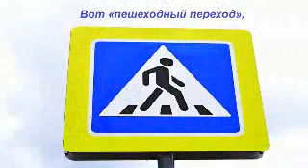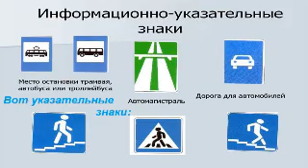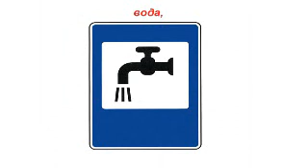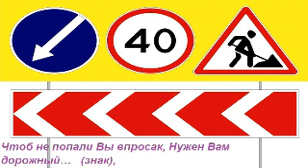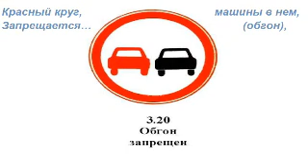Сказка о дорожных знаках (часть вторая)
Светофор:
Я самый высокий и самый красивый,
Я главный, конечно, на трассе любой,
Меня уважают все в мире машины,
Всегда остановятся передо мной
Предупреждающие знаки:
Мы, знаки, всех предупреждаем:
«Постой, шофер, замедли ход,
Вот «спуск крутой», вот «путь трамвайный»
А вот – «опасный поворот»,
Вот «двухстороннее движенье»,
Вот «пешеходный переход»,
«Дорога скользкая», вот «дети»,
А вот «сужение» идет
Запрещающие знаки:
Коль пред вами красный круг,
То здесь движенье запрещают,
Смотри внимательней, мой друг,
Тебе ли ехать разрешают?
Грузовикам тут нет пути,
Тут мотоциклам не проехать,
Здесь пешеходам не пройти,
А здесь нельзя быстрее ехать
Предписывающие знаки:
Мы всем движенье разрешаем,
А стрелки говорят, куда,
Здесь пешеход легко гуляет,
Машина ездит здесь всегда
Вот указательные знаки:
Найти помогут ближний путь,
Укажут место для стоянки,
И к остановке приведут,
Расскажут, сколько километров
Еще проехать предстоит,
Здесь разворот, а здесь, конечно,
Упретесь Вы теперь в тупик,
А это – сервисные знаки:
Больница, мойка, телефон,
А вот столовая на трассе,
А здесь вот для машин ремонт,
Автозаправочная станция,
Гостиница, вода, ГАИ,
А если путь твой долго тянется,
Вот здесь немного отдохни
Проснулся Лео: «Вот так чудо!
Все знаки знаю назубок,
Теперь уж нарушать не буду,
А вон уже сержант идет!»
Ну а сержант не мог поверить,
Что Леопольд все изучил,
Решил котенка он проверить,
И тут же правила спросил,
И Леопольд без остановки
Все то, что снилось, рассказал,
Сержант рассказ услышал бойкий,
И «молодцом» его назвал,
И, наконец, наш кот ученый
Домой с Мальвиной прикатил,
А дома правилам дорожным
Нас долго мучился, учил
А как же мы дорогу знаем,
Судить теперь уже не нам,
Жюри к работе приступает,
Мы зададим вопросы вам
Чтоб не попали Вы впросак,
Нужен Вам дорожный… (знак),
Вы только выйдете во двор,
Сразу виден… (светофор),
Человечек вниз идет,
Тут подземный… (переход),
Красный круг, машины в нем,
Запрещается… (обгон),
Светофора красный свет,
Значит здесь проезда… (нет),
Коль зеленый свет горит,
Это значит, путь… (открыт)